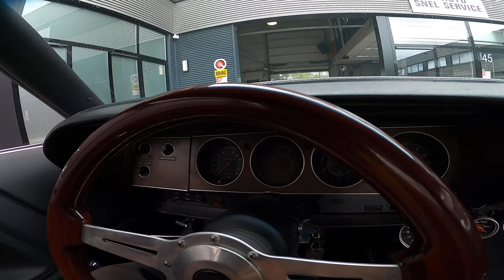Dodge Challenger uit 1974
Wat een plaatje.. Dodge Challenger uit 1974.. nieuwe APK en een mooie improvisatie van de Aanjager... en een filmpje.

De Challenger werd geïntroduceerd met een hele rits motoren gaande van een 3,7 l 6-in-lijnmotor tot een 7,2 l V8. Het model was ook met de bekende Chrysler Hemi V8-motor te verkrijgen. De auto zelf was gebaseerd op het platform van de Plymouth Barracuda en was als coupé of als cabriolet te krijgen. Optioneel was ook een SE luxepakket beschikbaar met leren zetels, een vinyl dak en een kleinere achterruit. Met de Challenger werd ook geracet en van de raceversie kwam een wegversie uit: de Challenger T/A. Die ging echter na 1970 uit productie toen het merk zich terugtrok uit het racen. In 1970 werden 72.975 Challengers geproduceerd nadat de auto goed was ontvangen door de kopers.

Voor 1971 was de Challenger op enkele punten gewijzigd. Hij had een nieuw radiatorrooster en standaard een minder krachtige motor. In dit tweede modeljaar stuikte de verkoop in elkaar met zo'n 60%. In 1971 werden nog slechts iets meer dan 29.883 stuks gebouwd.

In 1972 kreeg de Challenger weer een facelift met een hertekende voorzijde. De cabriolets werden geschrapt en ook de Hemi-motor was niet langer verkrijgbaar. Vanwege de hoge toeslag van meer dan 1000 USD werd die toch niet veel gevraagd. Het sportieve model, de R/T, werd vervangen door de nieuwe Rallye-versie. In 1972 werden 26.658 Challengers geassembleerd met nog twee beschikbare V8-motoren van 5,2 l-150 pk en 5,6l-240 pk.

In 1973 werd de Rallye weer geannuleerd maar kopers konden hem wel nog samenstellen via de optielijst. Halfweg het jaar werd de 5,6 l vervangen door een 5,9 l V8 met 245 pk. 32.596 exemplaren kwamen in 1973 van de lopende band.

1974 was het laatste jaar waarin het eerste model van de Dodge Challenger werd gebouwd. 16.437 stuks werden in dat jaar geproduceerd. Na slechts vijf jaar verdween het model daarna al uit het programma.